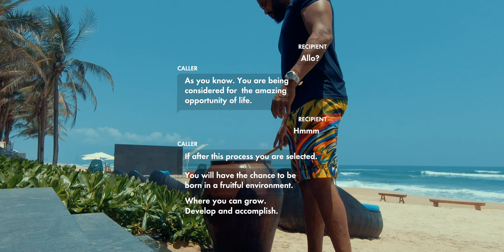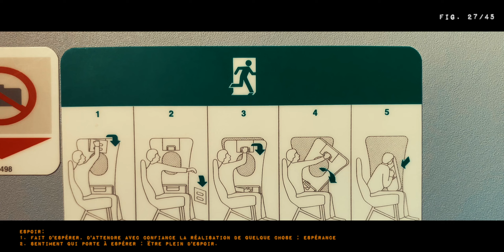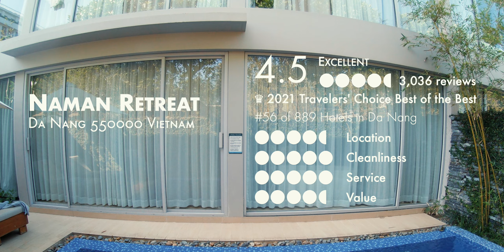✈️ Last Travel vlog + NAman Retreat Da Nang.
Why I am done with travel vlog and a quick visit of Naman Retreat Da Nang.

SUBTITLES: French + English

CHAPTERS
00:00 For you
00:28 The Invitation (interlude)
01:26 Intro
02:10 No more travel-vlog
03:58 Naman Retreat